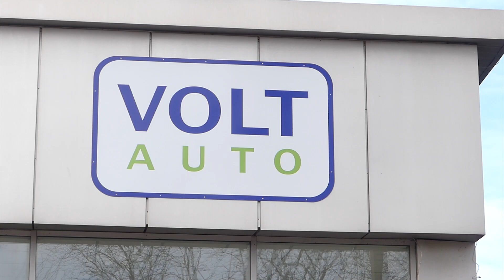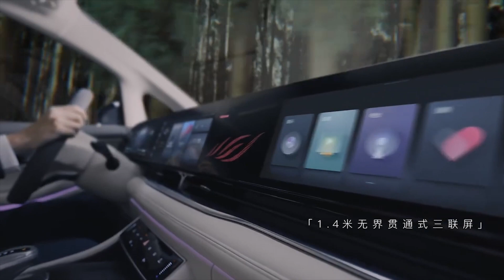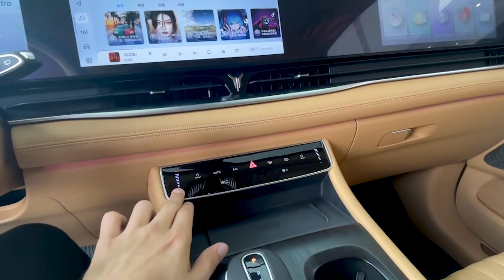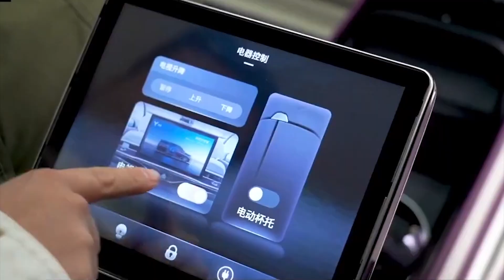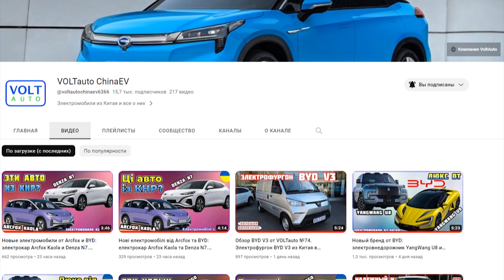Кращі електромінівени Hycan V09 та Voyah Dreamer. Електроавто із Китаю в Україні №5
Привіт всім. Ви на каналі найбільшого імпортера електромобілів із Китаю в Україні, компанії VOLTauto. Сьогодні ми розповімо вам про електрокари, які виготовлені в Піднебесній і які ви можете купити у нас за дуже привабливою ціною.

00:00   ► Вітаємо усіх
00:23   ► Електромобіль Hycan V09 – перший мінівен від Hycan
01:46 ► Купити електромобіль в Україні легко та надійно на voltauto.com.ua
02:00   ► Voyah Dreamer вже добре зарекомендував себе
05:21   ► Дивіться наші інші сюжети про електромобілі

Якщо давно придивляєтеся до якоїсь моделі NIO, Dongfeng, BYD, Feifan, SAIC, Shenlan Zeekr, GAC або іншого авто китайського бренду, то купити такий електромобіль просто надійно ви можете у нас, найбільшого українського імпортера електромобілів з Китаю, компанії VOLTauto.
Дізнатися про всі електромоделі, які зараз можливо замовити в Україні, ви можете на сайті нашої компанії за електронною адресою voltauto.com.ua. Також ми раді будемо відповісти на ваші запитання у мессенджері «Телеграм», а також у будь-яких зручних для вас соціальних мережах. Прямі посилання в описі цього відео.

електромобіль, новини електромобілі, новини електромобілів з Китаю, електромобілі з Китаю, китайський електромобіль, електромобіль новини,
купити електромобіль з Китаю, купити електромобіль, купити електромобіль в Україні, Voltauto, VOLTauto,
електромобіль Voyah Dreamer, китайський електромобіль Voyah Dreamer, Voyah Dreamer, електромінівен Voyah Dreamer, електромобіль Hycan V09, китайський електромобіль Hycan V09, електрокар Hycan V09, Hycan V09, електромобіль Voyah